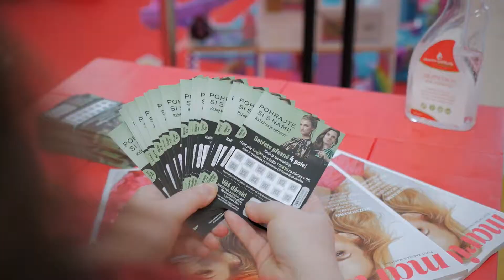Dny Marianne - Karolina Ostrava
Videospot z akcie "Dny Marianne" v OC Karolina Ostrava.